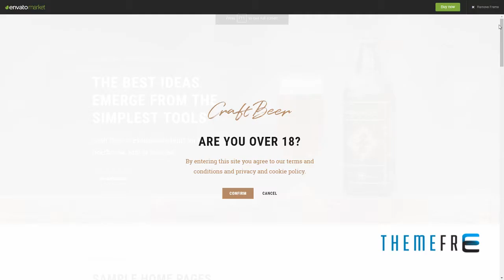Craft Beer - Brewery or Pub WordPress Theme Teagan Jaymes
Compatible With WooCommerce 3.6.x, WooCommerce 3.5.x, WooCommerce 3.4.x, WooCommerce 3.3.x, WooCommerce 3.2.x, WooCommerce 3.1.x, WooCommerce 3.0.x, WPML

 Layout Responsive

 Tags bar, beer, beer house, beers, brew, brewery, brewing, brewpub, drink, homebrew, ingredients, liquor, pub, pubs, store